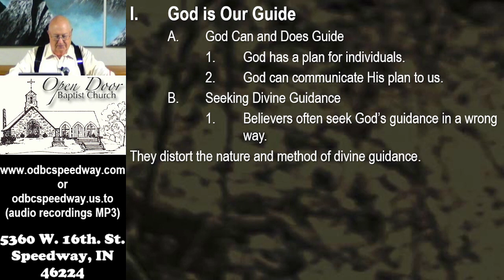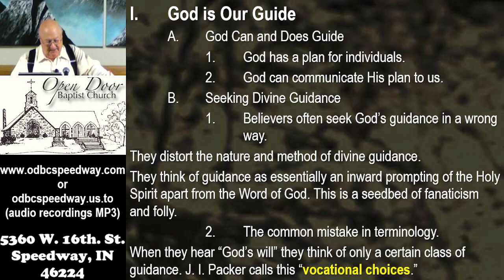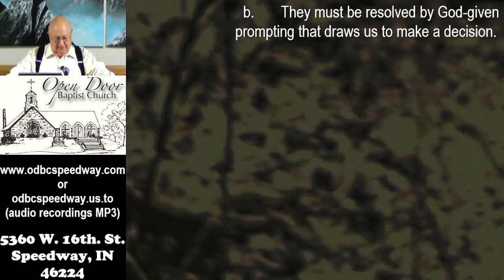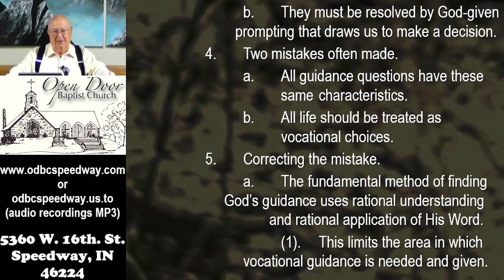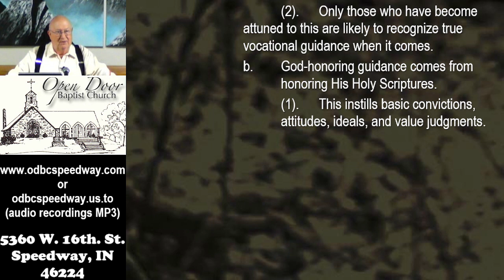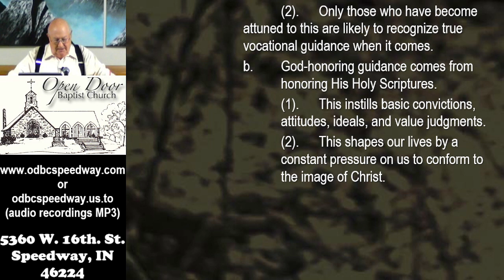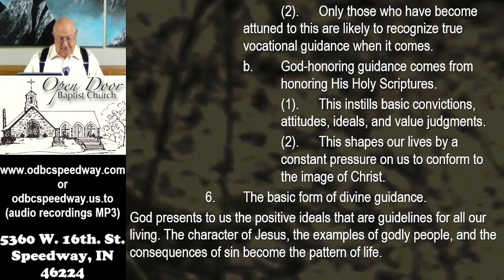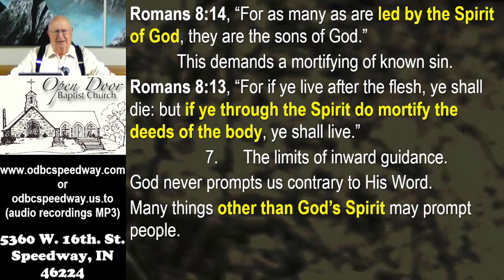Wednesday PM - November 2, 2022 - Finding God's Will part 2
"Finding God's Will part 2"
Wednesday PM - November 2, 2022

Service Schedule:
Sunday 9:30AM - Sunday School
Sunday 10:45AM - Morning Worship
Sunday 2:30PM - Ethiopian Amharic
Sunday 6:00PM - Evening Worship
Wednesday 7:00PM - Prayer & Bible Study

5360 W. 16th. St.